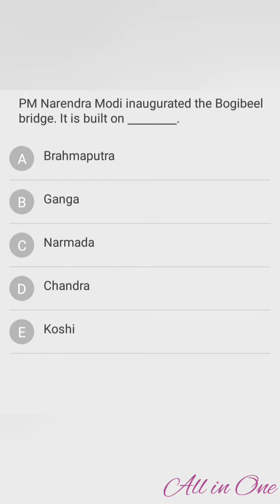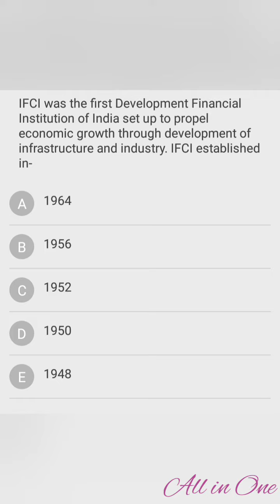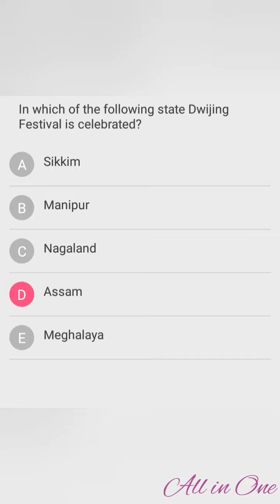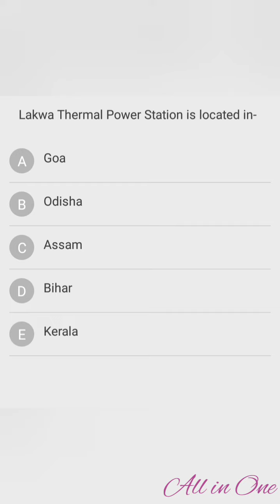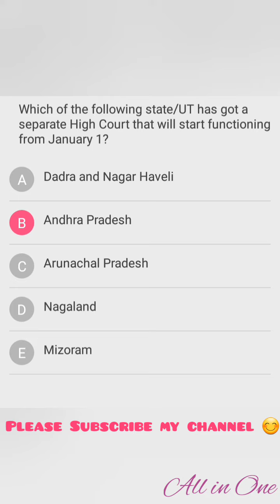Update: Current Affairs 2019 | Daily General Knowledge updates for IBPS RRB Po/Clerk Prelims Exam.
Important Current Affairs 2019 for competitive Exams: IBPS RRB Po/Clerk Prelims Mains Exam and for BMS and BBA Exam.
For more Current Affairs:
Thankyou for watching my vedio.
Guys if you Like this vedio
Thankyou😊❤